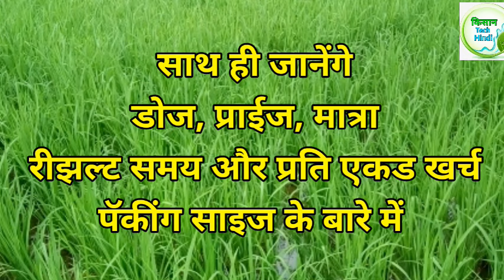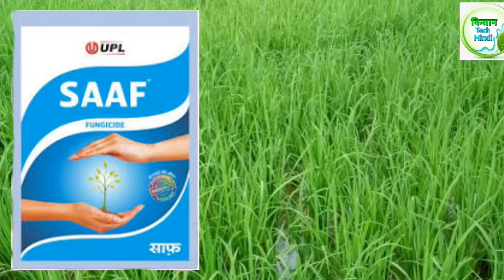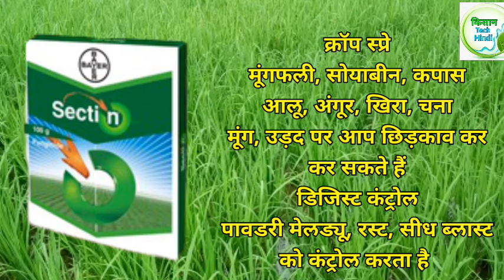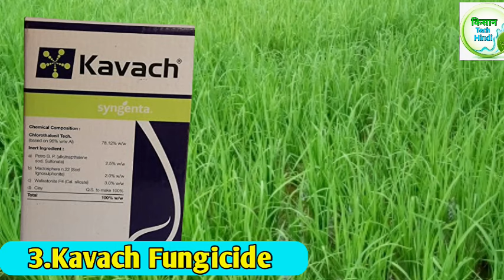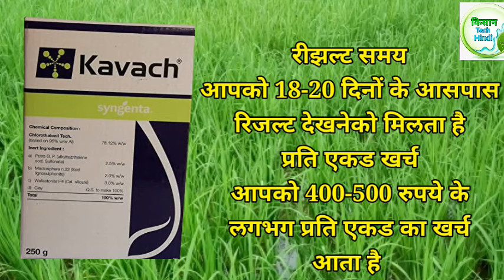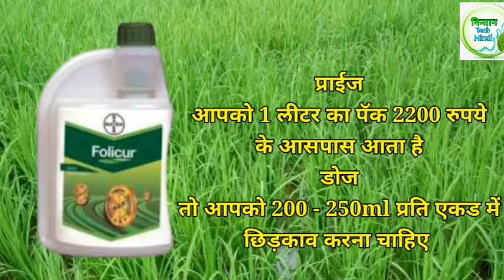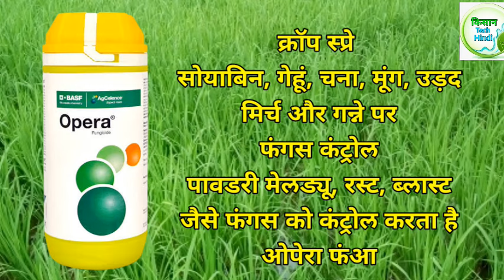Top 10 Best Fungicide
Topic Cover :-

1.Upl Saaf Fungicide
2.Bayer Sectin Fungicide
3.Syngenta Kavach Fungicide
4.Excel Swadheen Fungicide
5.Basf Cabrio Top Fungicide
6.Bayer Folicur Fungicide
7.Syngenta Tilt Fungicide
8.Opera Fungicide
9.Adama Custodia Fungicide
10.Bayer Netivo Fungicide
11.Top Fungicide